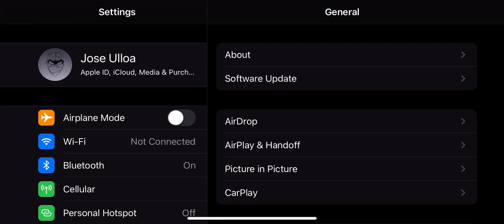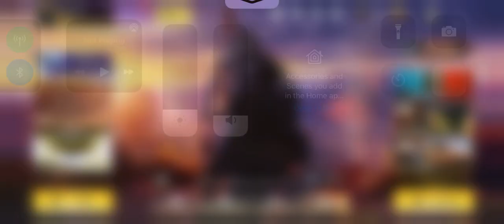Sheesh my new name in cod is Ghost_4lifeYT